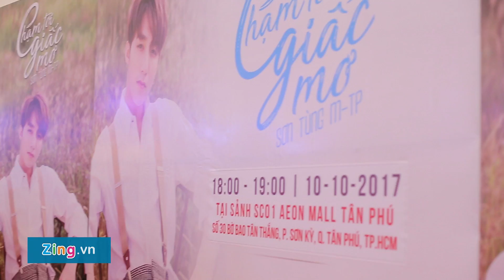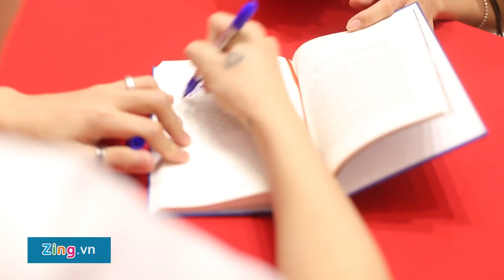Sơn Tùng MTP ôm và hỏi thăm fan thân thiết trong buổi kí tặng sách